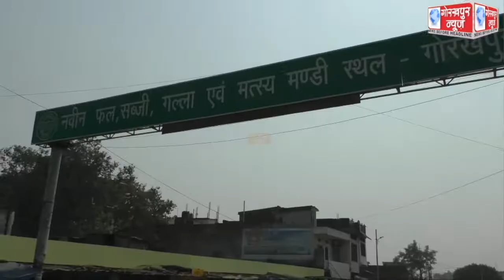नवरात्रि पर महेवा मंडी फलों के दामों में हुई बढ़ोतरी,फल विक्रेता एसोसिएशन के महामंत्री ने कहा, आवक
नवरात्रि पर महेवा मंडी फलों के दामों में हुई बढ़ोतरी,फल विक्रेता एसोसिएशन के महामंत्री ने कहा, आवक है भरपूर,लेकिन बिक्री है फीकी।।।।